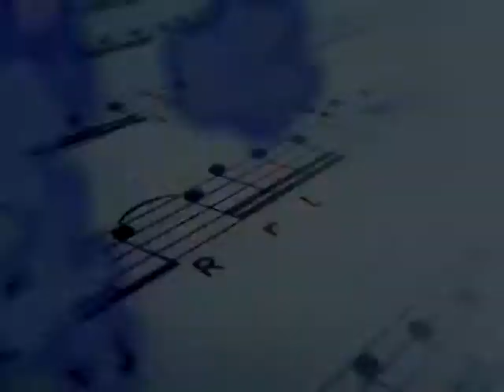Ümmü Erbil İle Kepez'de Şimdi Türkü Zamanı Konuk : Sevgi Petek - Ramazan Çelik 5.bölüm